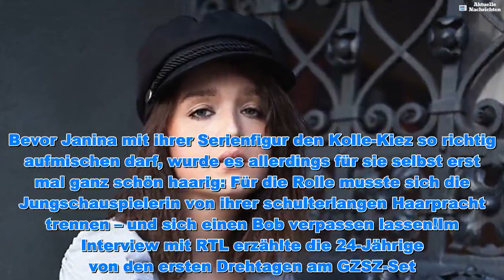Janina Kranz hat sich für GZSZ Haare schneiden lassen! - Aktuelle Nachrichten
Janina Kranz hat sich für GZSZ Haare schneiden lassen! - Aktuelle Nachrichten  Schnipp, schnapp, Haare ab! Janina Kranz (24) wird schon bald in der Gastrolle der Karla Borchert bei Guten Zeiten, schlechte Zeiten zu sehen sein. Bevor Janina mit ihrer Serienfigur den Kolle-Kiez so richtig aufmischen darf, wurde es allerdings für sie selbst erst mal ganz schön haarig: Für die Rolle musste sich die Jungschauspielerin von ihrer schulterlangen Haarpracht trennen – und sich einen Bob verpassen lassen!Im Interview mit RTL erzählte die 24-Jährige von den ersten Drehtagen am GZSZ-Set. Dabei schwärmte sie: "Die Tage waren aufregend, spannend und super schön." Aber diese großartige Erfahrung habe für die gebürtige Hannoveranerin durchaus auch ihren Preis gehabt: Janina musste sich von ihrem schulterlangen Haar trennen. "Mittlerweile gefällt es mir ganz gut", konnte sich die Brünette bereits mit ihrem frisch frisierten Bob anfreunden.Achtung, Spoiler! Mittlerweile hat Janina bereits ihre ersten Drehtage absolviert. Und auch für die Zuschauer dauert es nicht mehr lange, bis sie den Neuzugang auf der TV-Bildfläche begrüßen dürfen: Bereits am 7. März wird Janina als Karla im Kolle-Kiez auftauchen – als Anwärterin auf einen Praktikanten-Job bei Emilys Modelabel Tussi Attack!